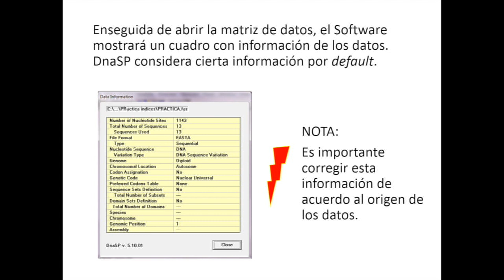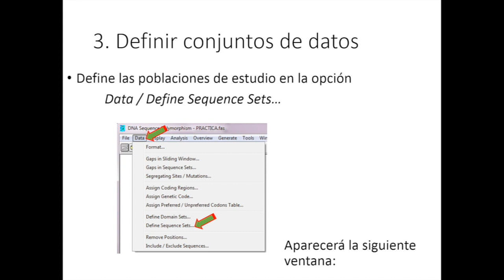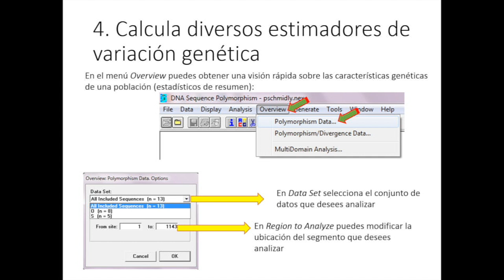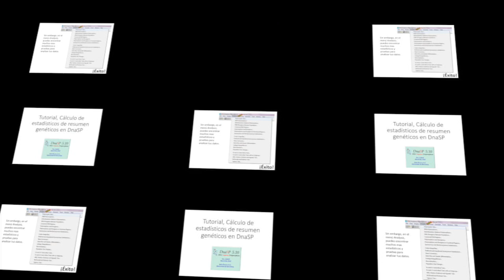DNASP v5 10 01